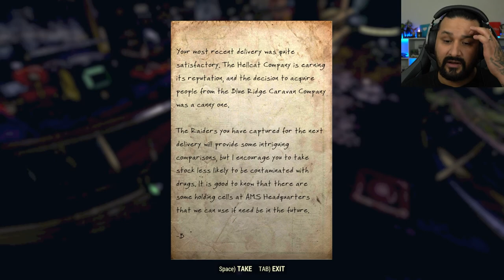MARCIA, MARCIA MARCIA! | Fallout 76: Steel Reign Lets Play (Part 2)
In this video, we will be doing the quest "Missing Persons" in Fallout 76s Steel Reign DLC.